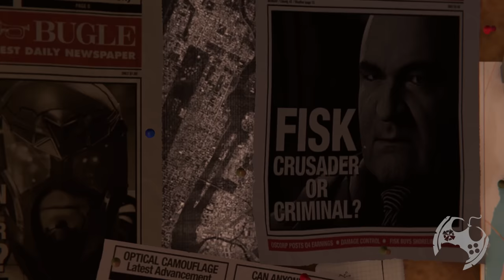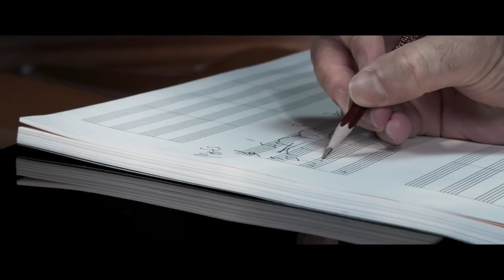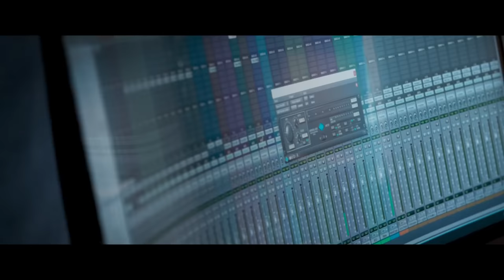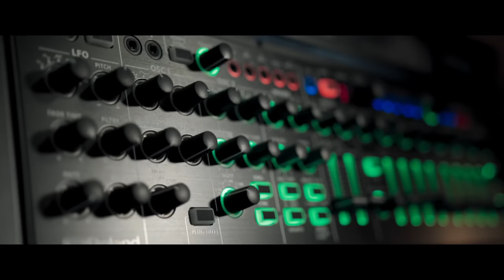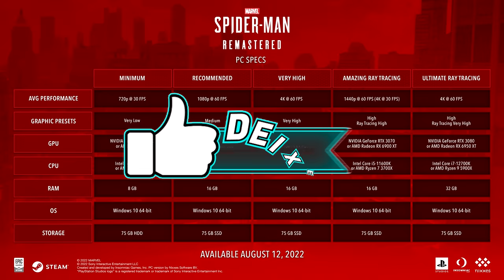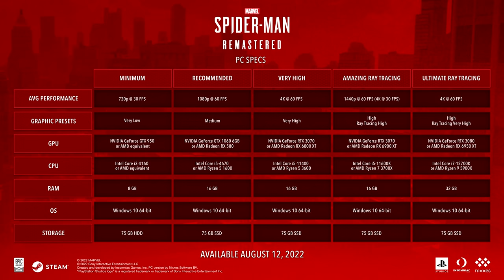MARVEL'S SPIDER-MAN REMASTERED NO PC VALE O SEU TEMPO? ANÁLISE / REVIEW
Marvel's Spider-Man Remastered chegou ao PC e graças a Playstation Brasil testamos por muitas horas o jogo e neste vídeo trazemos as considerações. Como não tínhamos uma análise do game em si aqui ainda, aproveitei a oportunidade para explicar tudo sobre o game e obviamente, na sequência, as novidades de pc, meus testes, problemas e avaliação.
Espero que possam curtir todo o conteúdo e comentem também suas opiniões, dúvidas, sugestões de testes.. Vai ser um prazer responder.

Este jogo foi cedido gratuitamente pela @PlayStationBR  para que pudéssemos trabalhar e trazer conteúdos no canal. Muito Obrigado!

Intro: 00:00:00
O Jogo: 00:02:21
Enredo: 00:04:07
O Mapa: 00:05:47
Trajes: 00:08:33
Habilidades: 00:09:13
Modo Foto: 00:09:44
Trilha Sonora: 00:10:43
Combate: 00:13:23
A Versão de PC: 00:15:11
Requisitos: 00:17:01
Teste Prático: 00:19:37
Dualsense: 00:30:37
UltraWilde: 00:31:48
Os Problemas: 00:32:06
Vale o seu tempo?: 00:33:47

- Jogue comigo
- Emotes únicos
- Grupo exclusivo no WPP e muito mais!!!

Caixa Postal: 4455
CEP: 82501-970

Temos um Grupo de Ofertas no Telegram!

AGRADECIMENTOS
Kallil Augusto